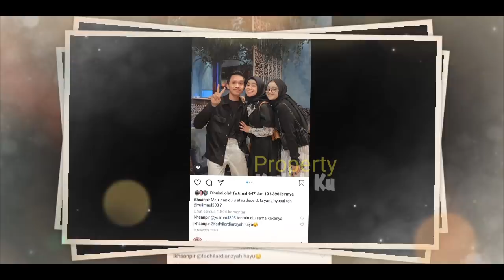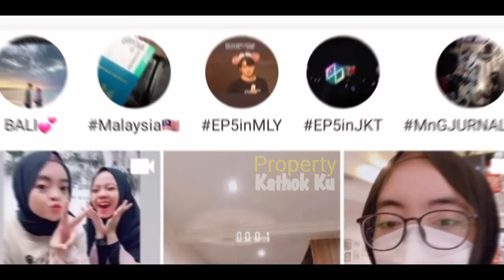Kabar SEDIH Datang dari LESTI?? Reaksi Billar Jadi SOROTAN!!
Kabar MENYEDIHKAN Datang dari LESTI, Reaksi Billar Jadi SOROTAN!!

Jangan Lupa: _
Thankz!!..